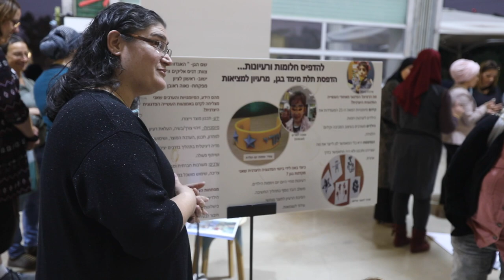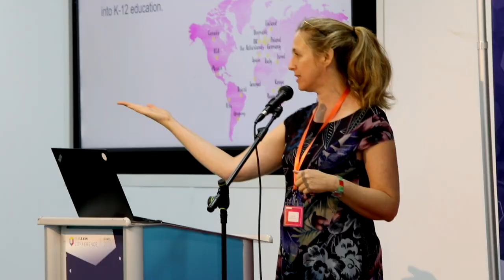שבוע Make וחינוך 2019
סיכום אירועי שבוע Make וחינוך 2019
שבוע של יצירתיות, יצרנות, עבודת צוות, חשיבה משותפת  סביב פיתוח פדגוגיות למידה מגיל הגן ועד תיכון  ברוח תרבות Make  והנחלתה לקהל הרחב בתמיכת קרן ברכה
אז מה היה לנו?
האקתון בירוחם בארגון  MindCET מבית מט"ח,
שוק הזדמנויות לגיל הרך שיזם ארגון 'מפרש',
כנס FabLearn Israel ה-3 שבו נטלו חלק מאות משתתפים, בתמיכת ג'וינט ישראל
יום סדנאות למורים ואנשי חינוך במוזיאון המדע ירושלים,
יריד Jerusalem Mini Maker Faire  שהתקיים במתחם התחנה הראשונה בירושלים כמיזם משותף עם משרד המדע והטכנולוגיה.
ועוד שפע אירועים ברחבי הארץ